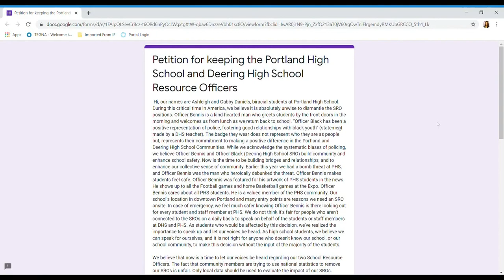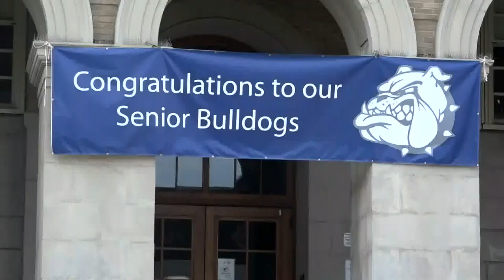Students create petition to keep school resource officers in Portland Public Schools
This comes after the school board discussed a proposed resolution to get rid of school resource officers.